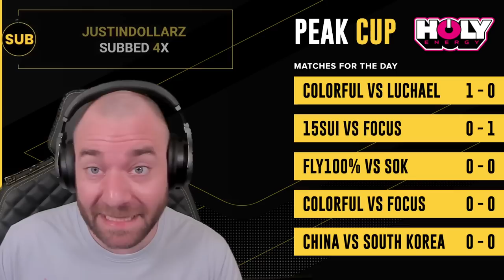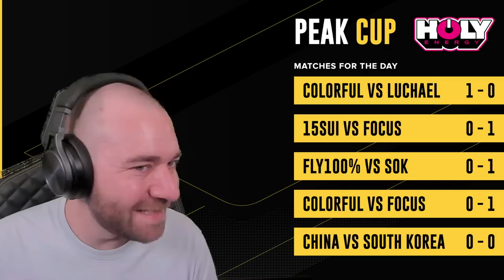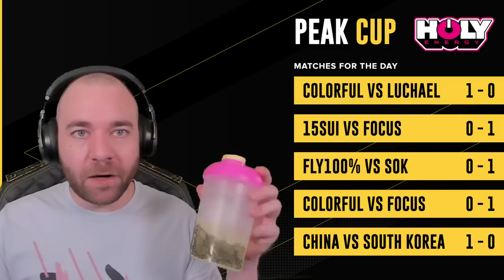WC3 - China vs. Korea - Peak Warcraft Invitational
🏆 Peak Warcraft Invitational

Showmatch
China: Sky, Fly100%, Colorful & 15sui
Korea: Moon, FoCuS, LuChaeL & Sok
Date: June 30, 2022